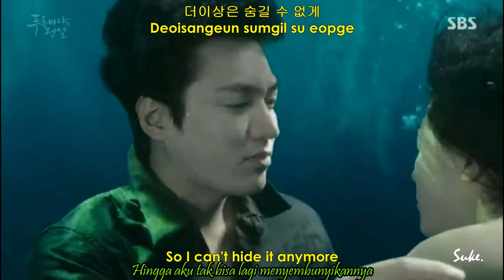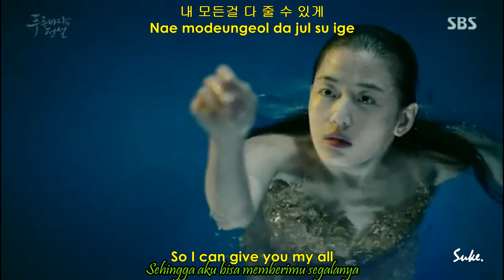[HAN-ROM-ENG-INDO] Jung Yup - Lean On You (LOTBS) OST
Heo Joon Jae (Lee Min Ho) & Shim Chung (Jun Ji Hyun)

For everyone who watch this drama.. Hope u enjoy this as well.